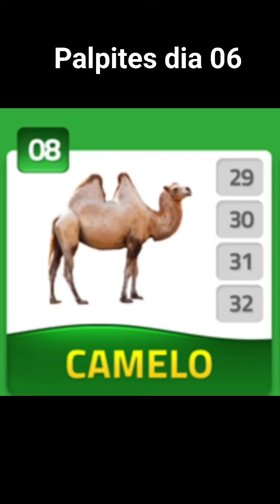Palpites do jogo do bicho para hoje Dia 06.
Palpites dia 06
Pro dia todo
30 Dezenas Pares Correspondente a 15 Bichos.
As que Sempre sai nos jogos do dia na PT.
44, 22, 24, 06, 08, 82, 84,
Dezenas premiadas.

Palpitão muito fácil de ganhar. Futebol, casino, seninha, quininha, lotinha e jb. Aposte online aqui no link:👇🏻

Aposte online e GANHE 50% de bônus e + 20% de comissão. CADASTRO GRÁTIS.

O segredo do jogo é você seguir esses grupo durante todo o dia. se não ganhar no primeiro sorteio doble o valor da aposta para o segundo sorteio e assim vai dobrando a aposta até sair o prêmio. por isso é interessante começar jogando pouco para poder ter capital pra dobla a aposta até o prêmio chegar. Boa sorte e bons prêmios.
Nosso grupo.
Palpites diário, palpites certeiros. grupo publico

15 mil reais todos os dias em prêmios. Nosso bingo keno.

PESQUISAS RELACIONADAS
PT PTN PTM PTV COR FEDERAL
Palpite Jogo do Bicho, Deu No Poste, Palpite, do, jogo, bic bicho e futebol jogo do bicho para o dia, ptm, pt, ptv, ptn, cor, fed, look, lotece, lotep, nacional, Palpite Jogo do Bicho , Jogo do Bicho
DO JOGO DO BICHO
Palpite do Jogo do bicho
Jogo do bicho, Palpite jogo do bicho hoje, Palpite do jogo do bicho para hoje, Palpite do dia, Palpite forte do do jogo do bicho,
palpite do bicho
palpite para federal
soma do jogo do bicho
jogo do bicho como ganhar